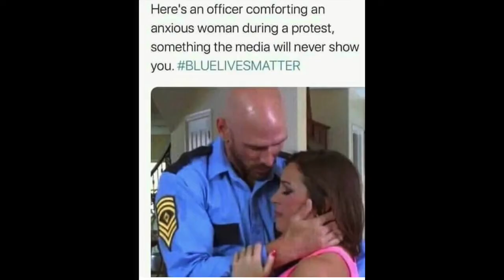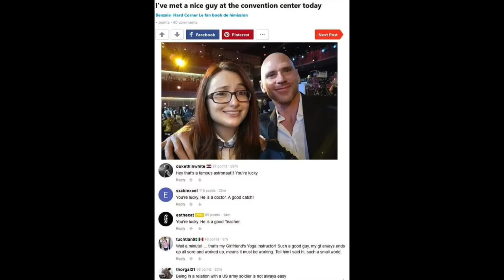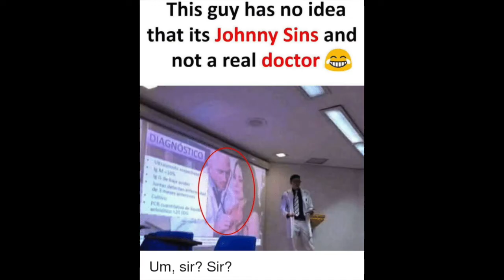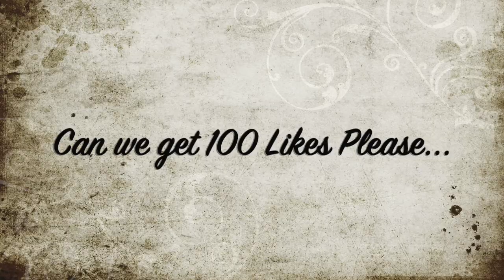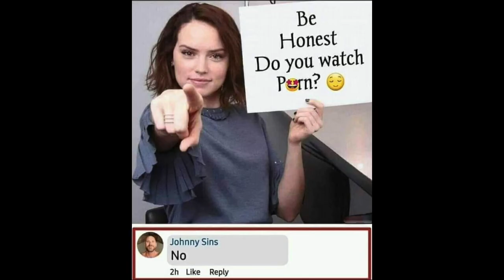Best Johnny Sins Memes Only Pro Legends will Understand | Johnny Sins Memes Funny - 2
This video is the compilation of Hilarious Memes of Internet Sensation and Youth Icon Johnny Sins 😂. The one and only person who doesn't need introduction. These pictures are compiled from various artists around the world. We hope these funny cartoon pictures will make you laugh!

You can find our information on our About Page or you can post a comment and we will definitely get back to you.